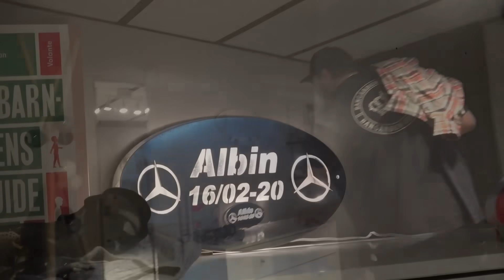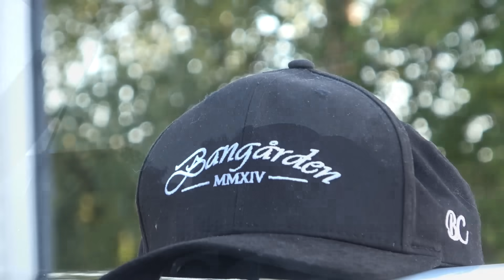HOUSE TOUR HEMMA HOS BANGÅRDEN!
Följ oss gärna på sociala medier!